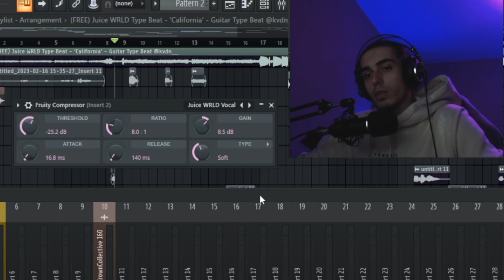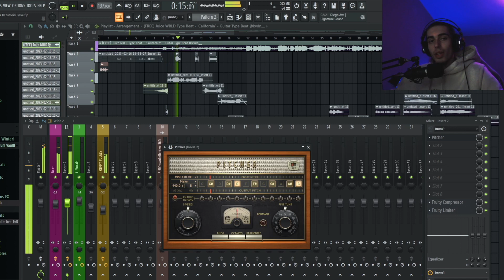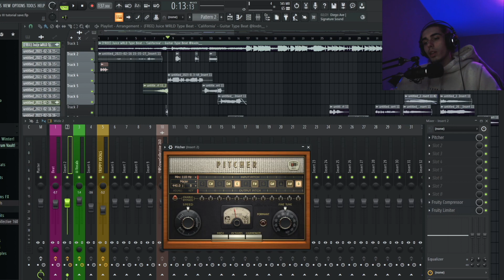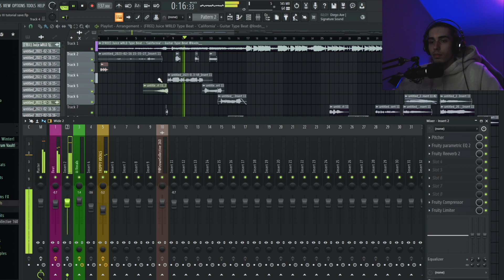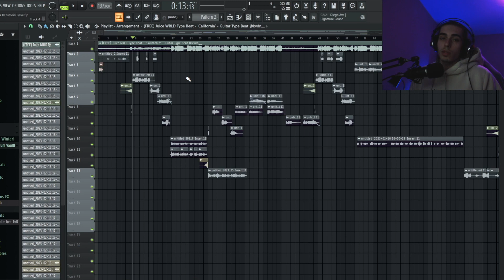How to Mix Your Vocals in FL Studio 21 (with Stock Plugins) in Under 5 Minutes! 2023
Producer akgbeats explains how to mix your vocals with stock FL Studio 21 plugins in under 5 minutes!

Join the Collective for FREE, we have more than 5 hours of mixing tutorials